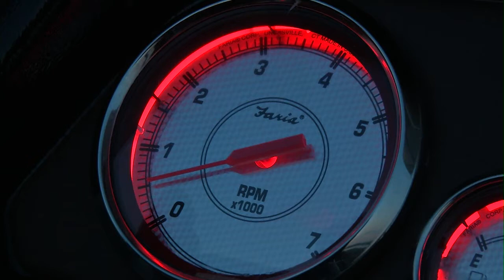Solaris RF 2013